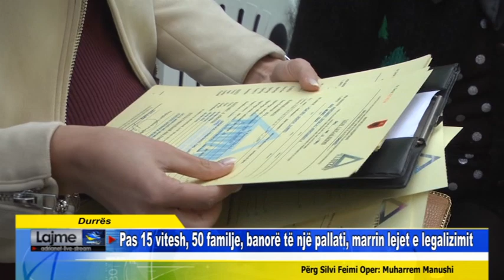Durrës Pas 15 vitesh, 50 familje, banorë të një pallati, marrin lejet e legalizimit